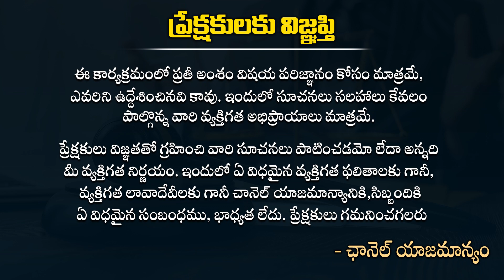Dr Cl Venkat Rao Revealed 73 YSRCP MLA Candidates List For AP Elections 2024 || YS Jagan || PVT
Dr Cl Venkat Rao Telugu Political Analysis On AP Politics - Praja Velugu Tv
73 YSRCP MLA Candidates List Leaked - CL Venkat Rao About  AP 2024 Elections
For More Latest Telugu Political News and Telangana News and AP News